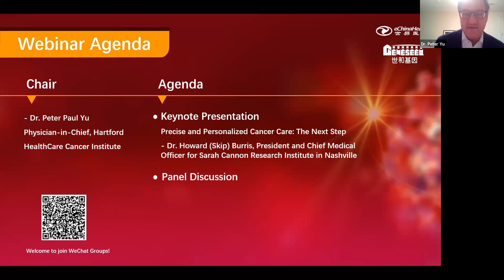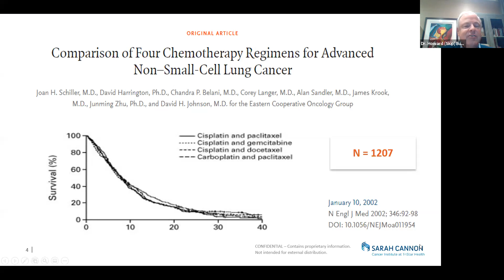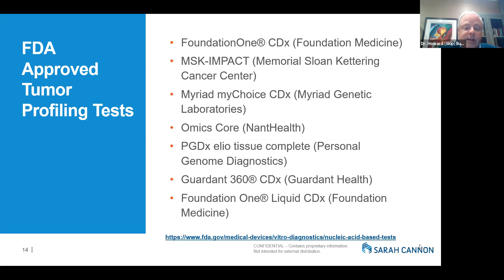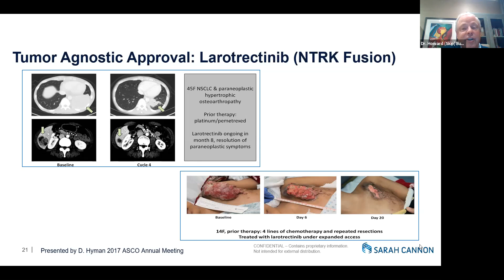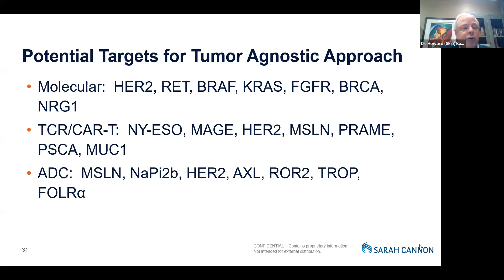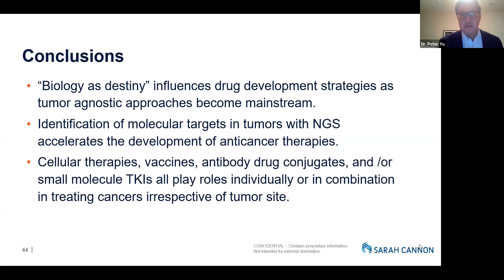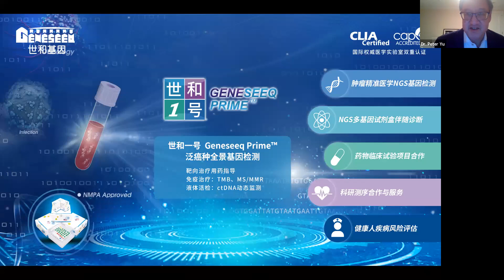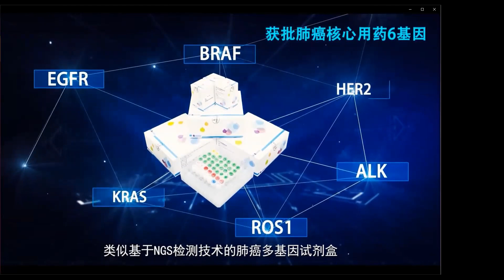The Next Big Thing in Cancer Care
Webinar Agenda
► Chair:
• Dr. Peter Paul Yu, Physician-in-Chief, Hartford HealthCare Cancer Institute

► Keynote Presentation:
- Precise and Personalized Cancer Care: The Next Step
• Dr. Howard (Skip) Burris, President and Chief Medical Officer for Sarah Cannon Research Institute in Nashville

► Panel Discussion:
• Dr. Peter Paul Yu, Physician-in-Chief, Hartford HealthCare Cancer Institute; President of the American Society of Clinical Oncology (ASCO) 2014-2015
• Dr. Howard (Skip) Burris, President and Chief Medical Officer for Sarah Cannon Research Institute in Nashville; President of the American Society of Clinical Oncology (ASCO) 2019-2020 and is serving as Chair of the Board for the 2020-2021 term
• Dr. Yi-Long Wu, Guangdong Lung Cancer Institute, Guangdong Provincial People’s Hospital; Past President of Chinese Society of Clinical Oncology (CSCO)
• Dr. Yang Shao, Founder & CEO, Geneseeq Technology Inc